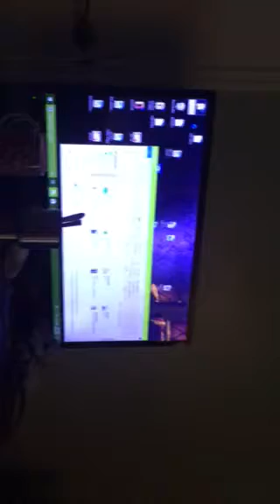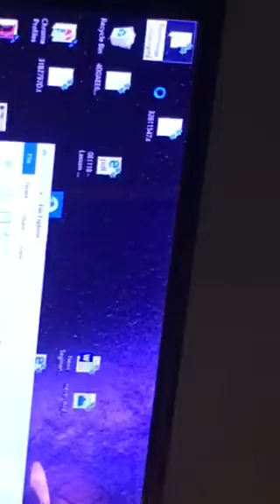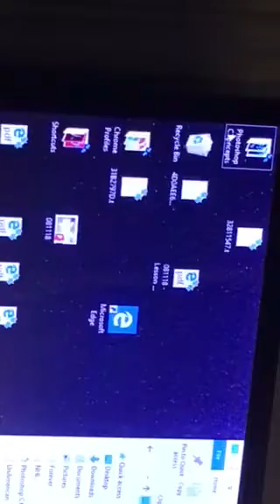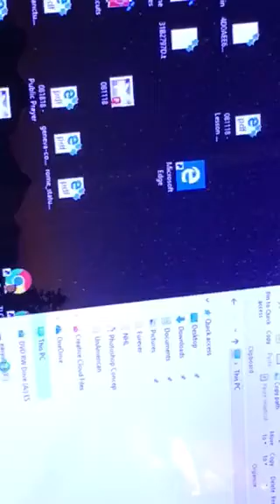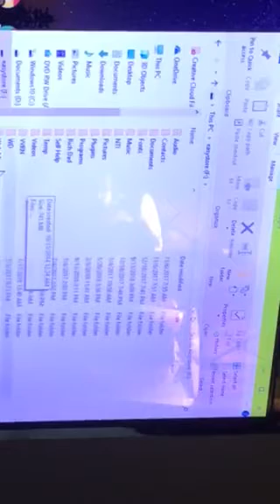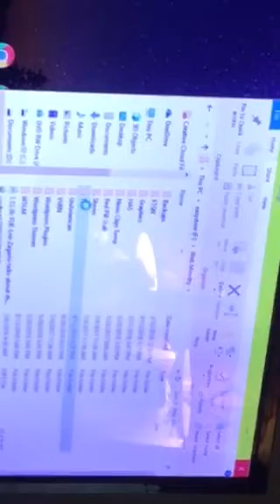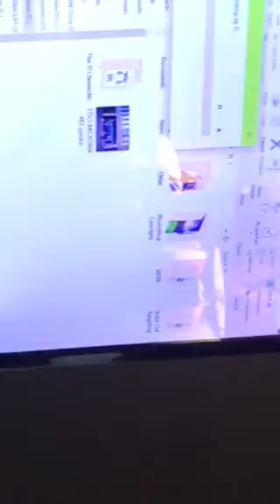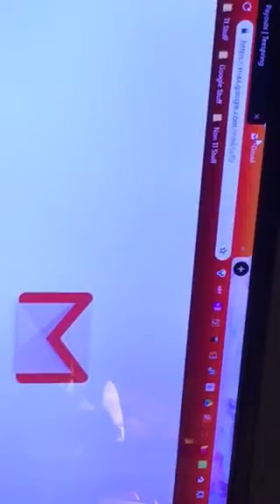Computer Slowdown 3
This morning 09.22.18 at 10:42 AM on iOS platform